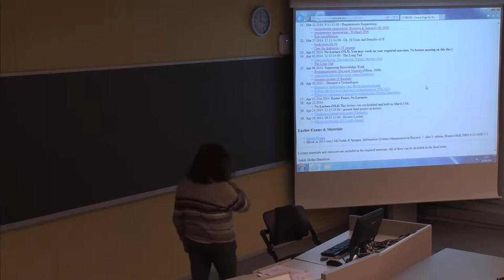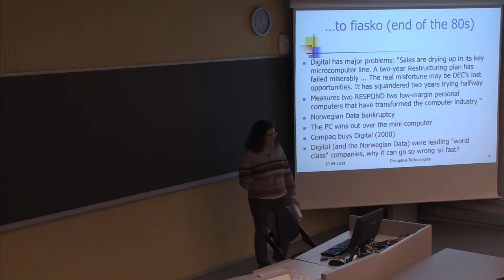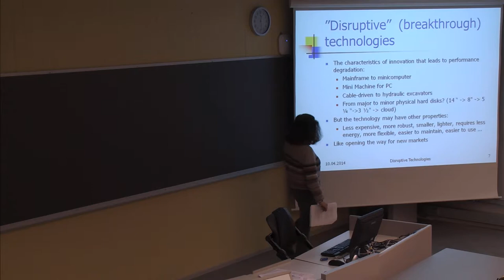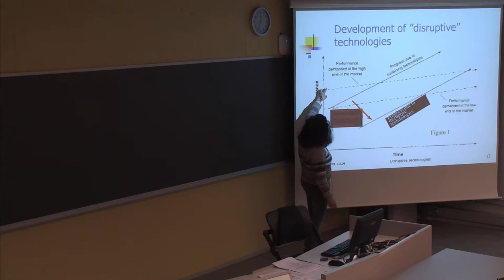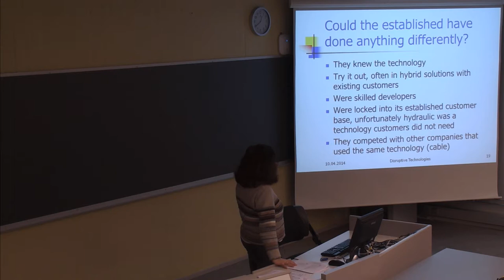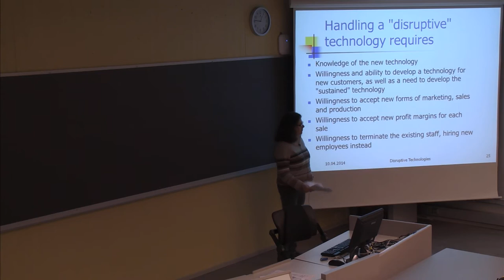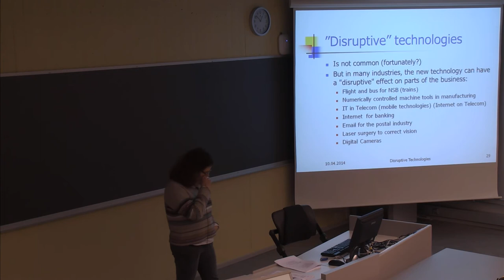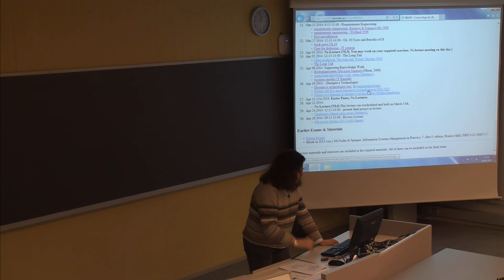133 Forelesning IBE250 (10. april 2014)